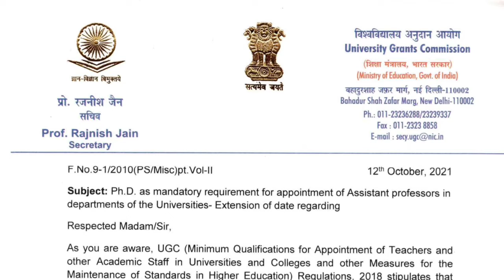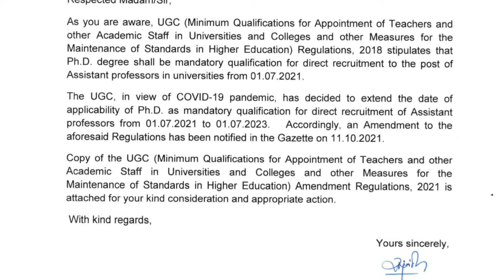UGC new notice released - PhD mandatory for assistant professor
About this video- UGC new notice released - PhD mandatory for assistant professor
This video is helpful for all the candidates who wants to become assistant professor.
UGC date extension regarding PhD for requirements of assistant professor.